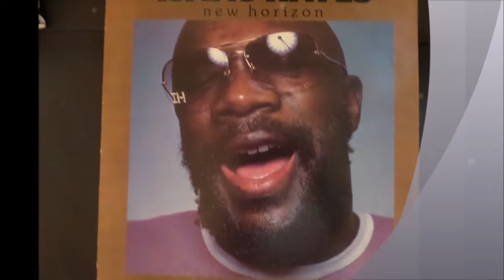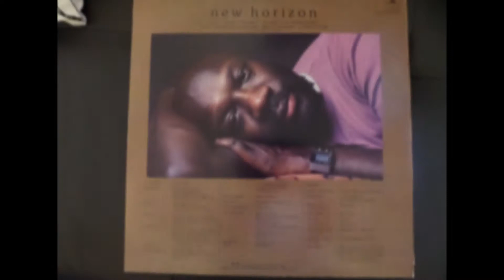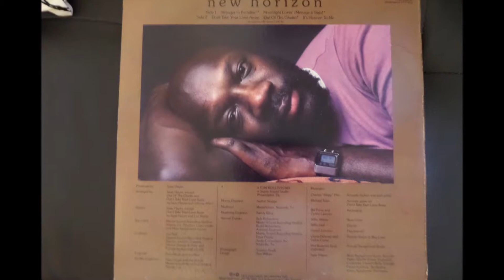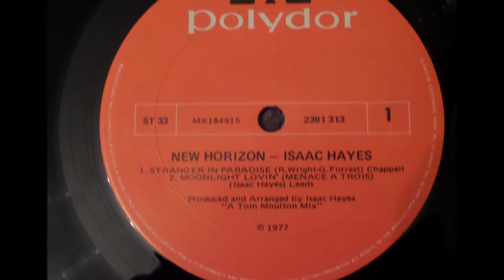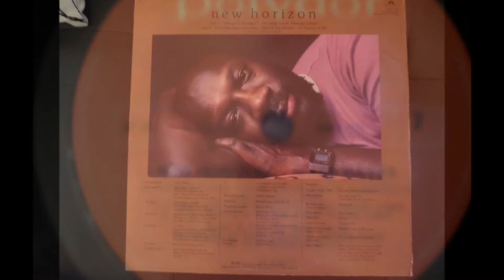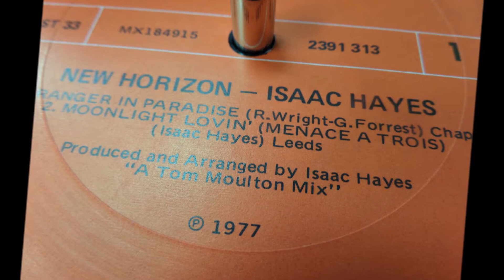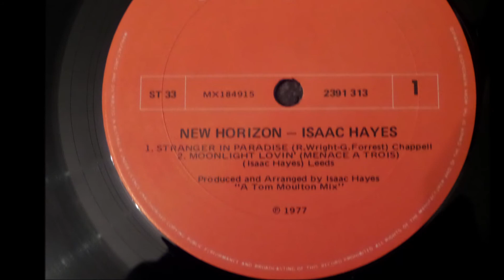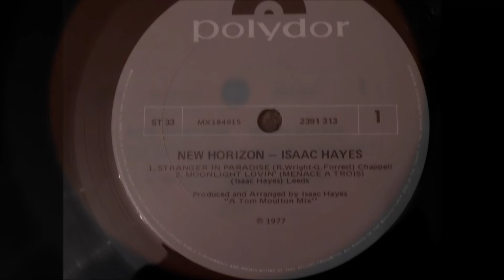Isaac Hayes - Moonlight Lovin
New Horizon album hits... Isaac Hayes.